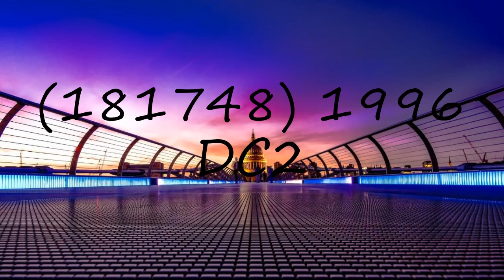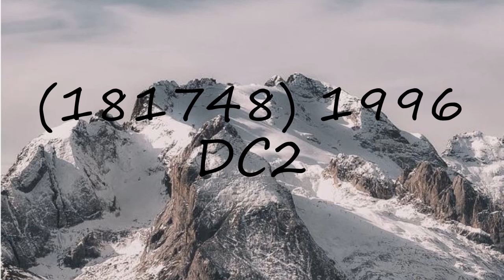How to pronounce (181748) 1996 DC2?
How to pronounce (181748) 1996 DC2? say (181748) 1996 DC2! How to say (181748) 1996 DC2. How to pronounce (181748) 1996 DC2 correctly.  Learn the pronounciation (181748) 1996 DC2! Expand your vocabulary, learn (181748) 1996 DC2 word. Use this free pronunciation guide to practice words at a time. Learn for free. Thank you for viewing, please like or subscribe! hoe om te sê, si të thuash, እንዴት እንደሚናገር, wie sagt man, comment dire, come dire, como dizer, как сказать, nasıl denir, cómo decir, 怎么说,